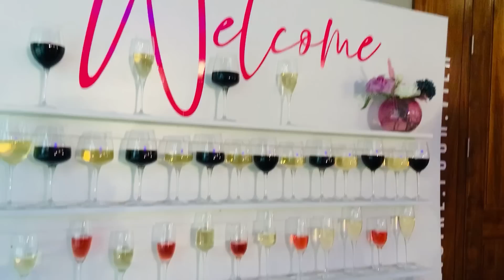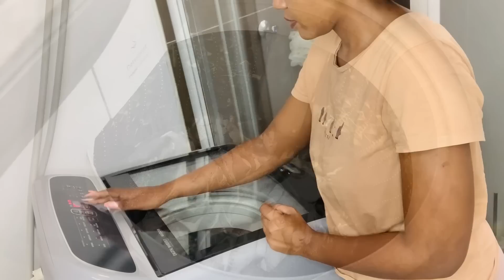Vlog: Sweet Moments, Midgard, MomLife